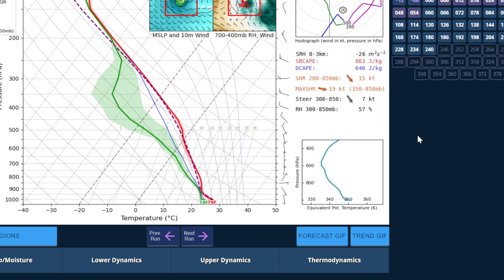Severe Tropical Cyclone Herman Rapidly Intensifies | GTO March 30th, 2023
The Global Tropical Overview is primarily meant to give a big-picture view of the tropics in any given day. These are not intended to give local information, for the best local information, it is highly recommended that you consult local emergency management, and your local weather office. In some videos, personal analysis of systems may be expressed. I have no association with any official agency.